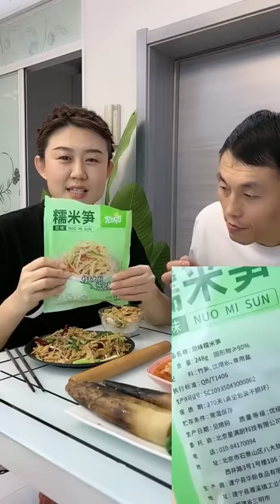Funny Husband and Wife Yummy Food Eating Challenge 🍲🍲😋😋🤣🤣 Ep 57